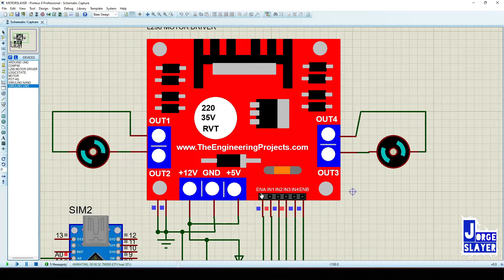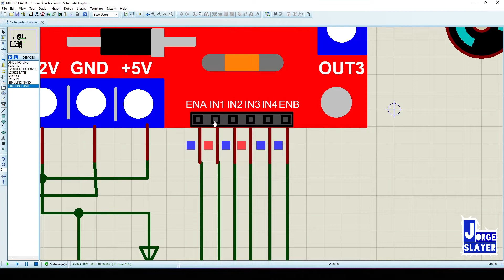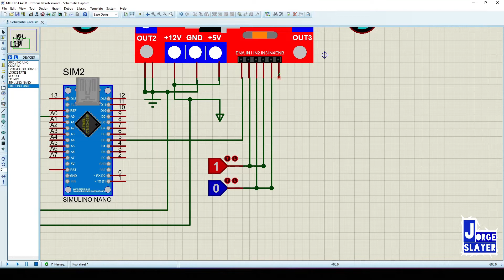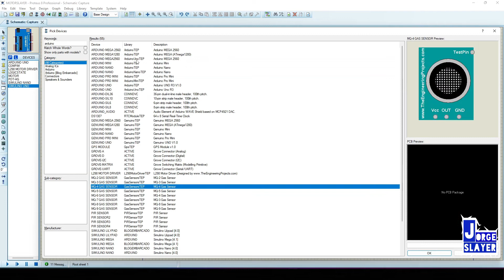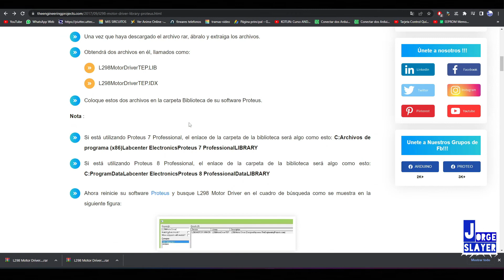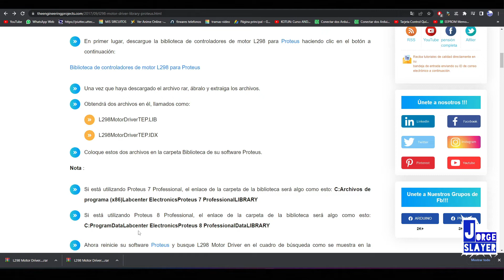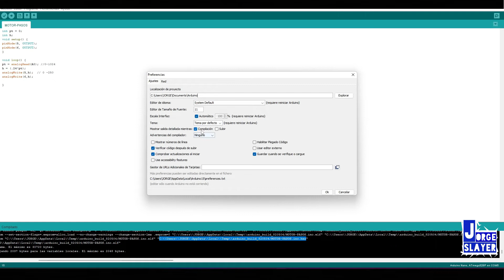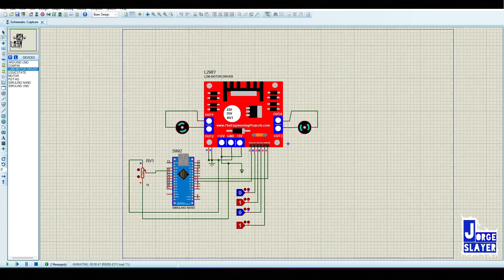DRIVER L298N LIBRERIAS PATRA PROTEUS ✅✅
LIBRERÍAS =

CÓDIGO ARDUINO NANO =

int pt = 0;
int h;
void setup() {
pinMode(5, OUTPUT);
pinMode(6, OUTPUT);

void loop() {
pt = analogRead(A0); //0-1024
h = (.24*pt);
analogWrite(5,h);  // 0 -250
analogWrite(6,h);